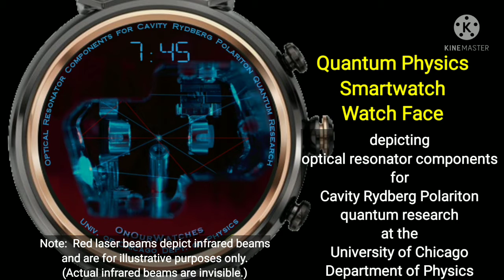Quantum Physics Smartwatch Watch Face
Cavity Rydberg Polaritons:
Photons move quickly and don't interact with one another.  Atoms interact but move very slowly.  Our cavity platform allows us to marry these disparate toolsets to explore strongly interacting photons for quantum information processing and the science of synthetic materials.  We employ highly excited ("Rydberg") atoms within an optical resonator to mediate photon-photon interactions, creating quasi-particles called "Cavity Rydberg Polaritons" whose mass, trapping, and cyclotron orbits may be controlled via resonator geometry, and whose interactions are tuned through the strength of a 480nm laser field which excites the atoms up to the Rydberg (n~100) state.

Approach
The central focus of this unique effort is to explore photons in near-degenerate multimode cavities as massive, harmonically trapped particles living in a synthetic magnetic field.
To allow these bizarre, charged photons to collide with one another, we couple them to an ensemble of Rydberg-dressed cold atoms, which interact strongly due to their tremendous size (a few micron radius in n=100!)
We are now working hard to use this platform to explore fractional quantum hall physics of photons in curved space, and also as a tool to make photonic quantum information processors.  The possibilities are endless!